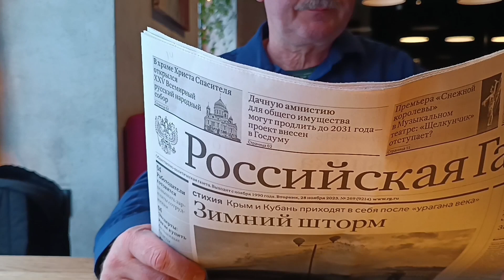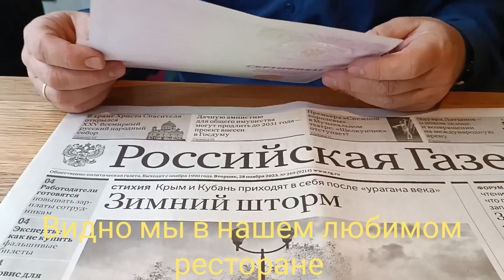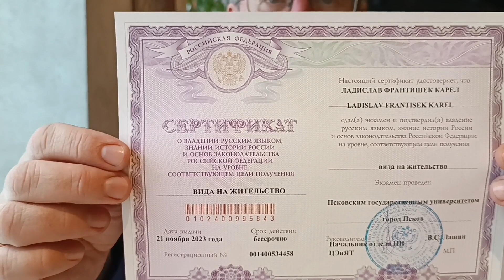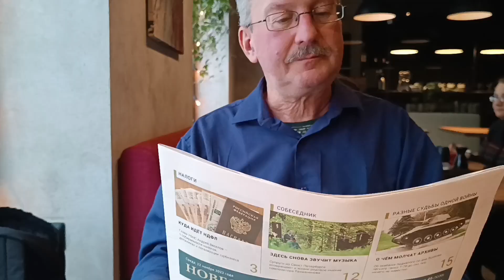Čech ve Velkém Novgorodu - чех в Великом Новгороде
Telegram kanál